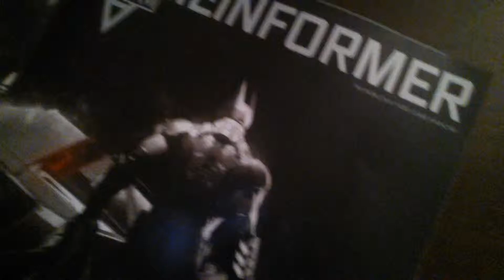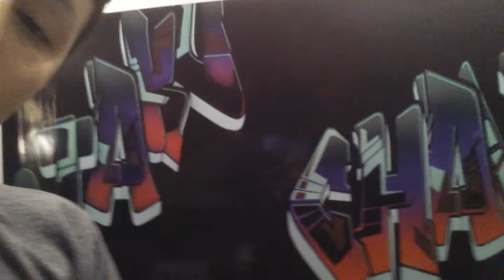My anime posters! Vlog #29